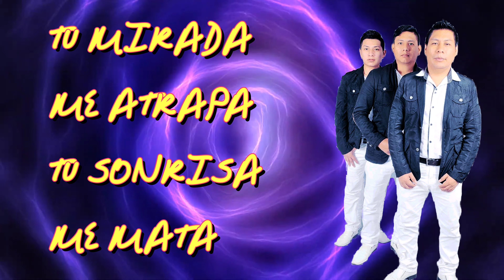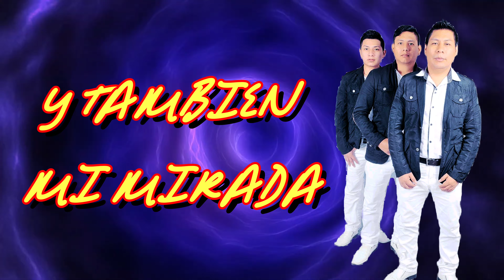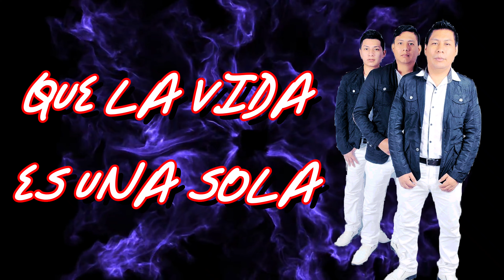LOS HERMANOS MEZA Acabas Conmigo (VIDEO LYRIC 4K)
AQUÍ EL AUDIO OFICIAL, CON MUCHO CARIÑO  PARA TODO NUESTRO PUBLICO.